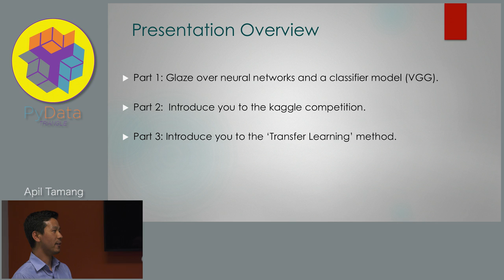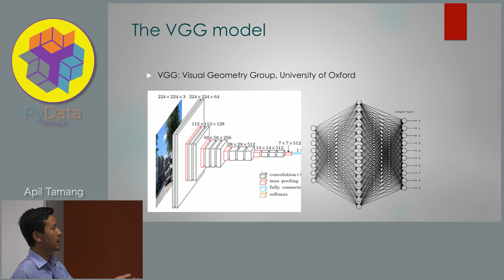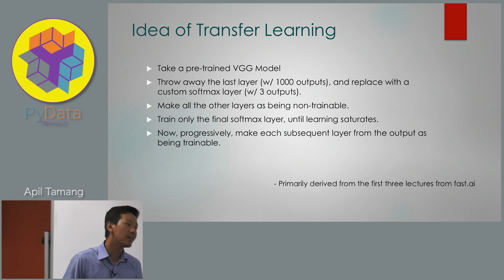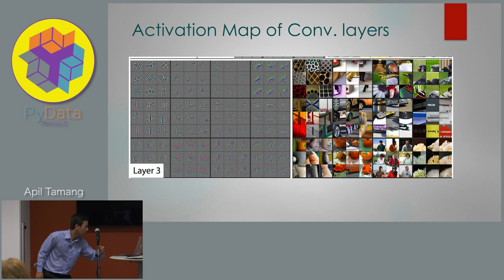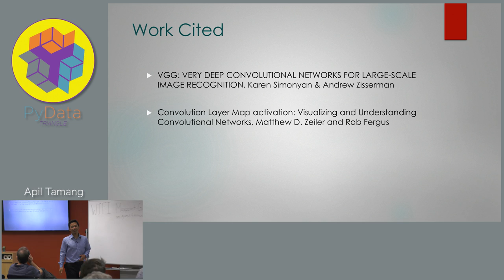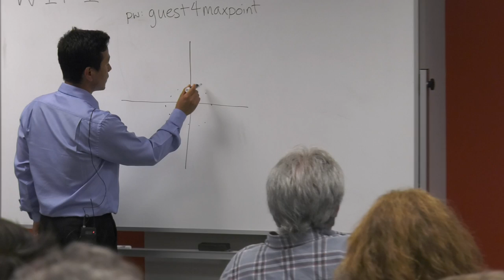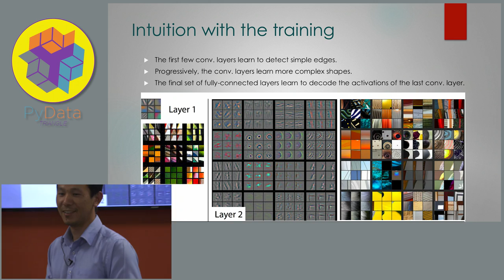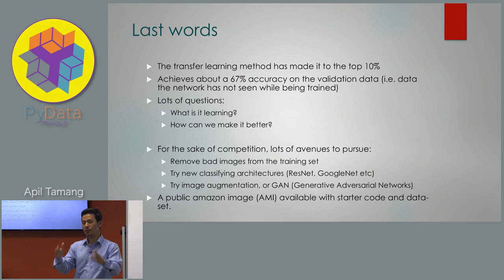Apil Tamang: Deep Learning: Transfer Learning and Image Classification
Presented at the May 3, 2017 meeting of PyData Triangle, hosted at Maxpoint.